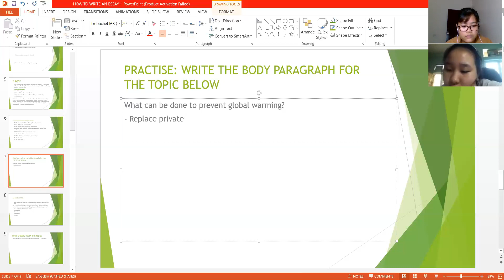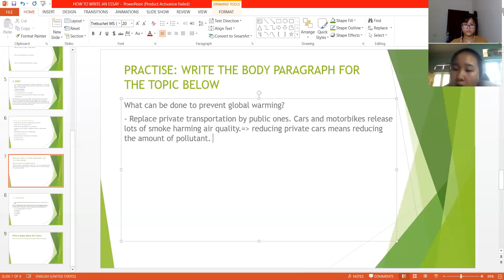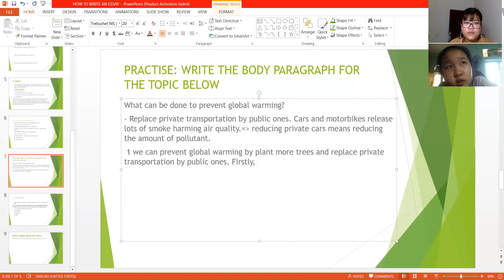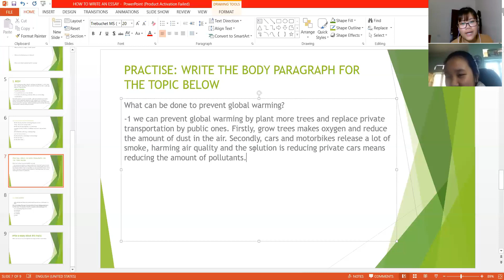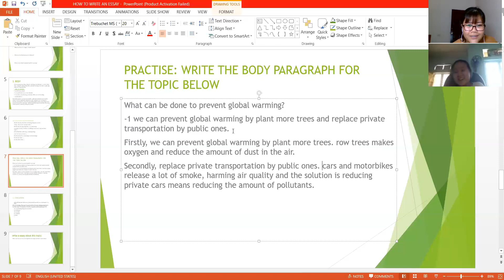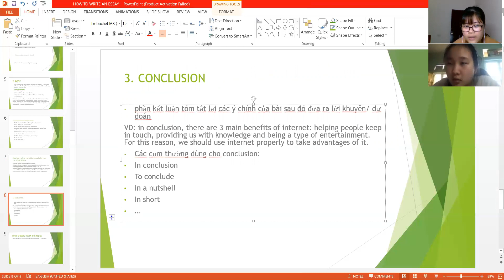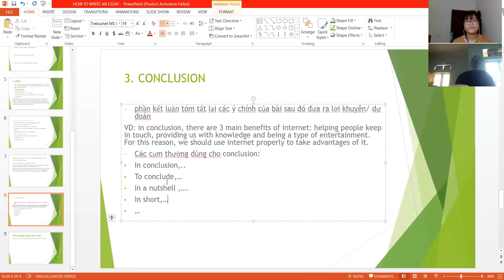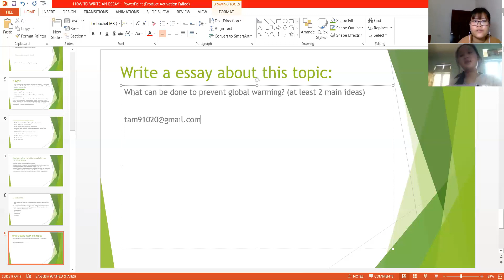26 05 buổi 45 p2 pk963